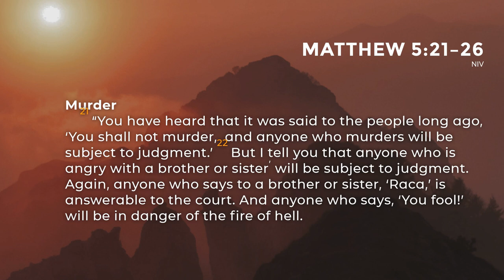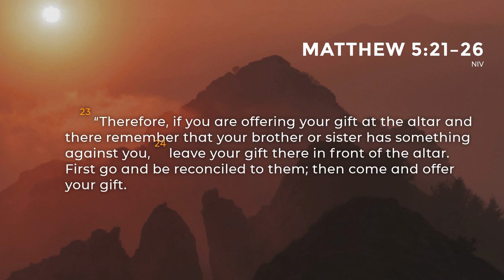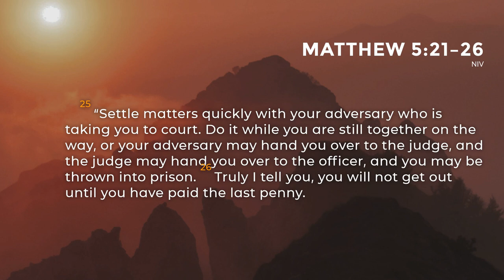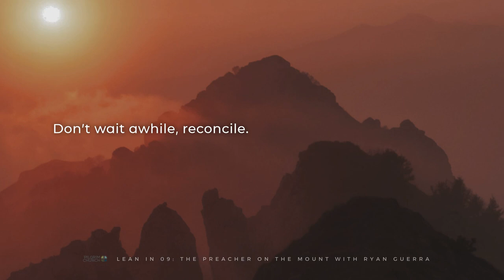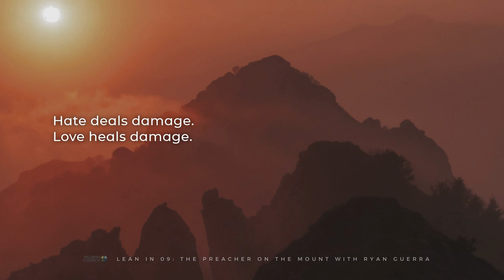Lean In #9: Matthew 5:21-26 with Ryan Guerra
Lean In #9: 5:21-26 with Ryan Guerra

Hate deals damage, love heals damage. There are many postures we take in life, and it’s important to understand that our treatment toward others is either something that brings life and healing or exerts damage on those around us.